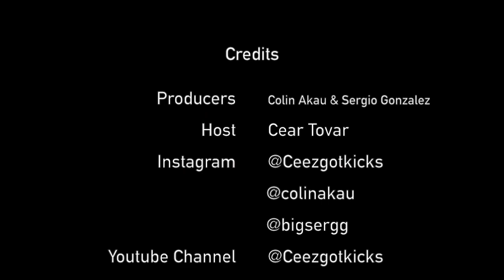Intro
Hey guys! Hope you enjoy my introduction thanks again for watching this video stay tuned for the next one please don't forget to subscribe and share. leave a comment down below and show some love.
shoutout to @bigsergg and @colinakau for helping with the video.